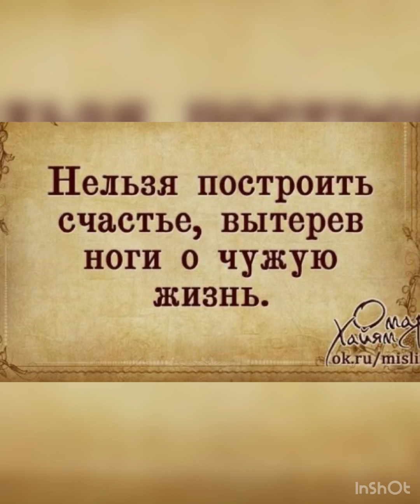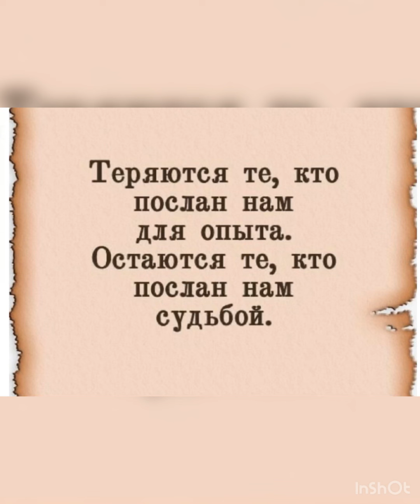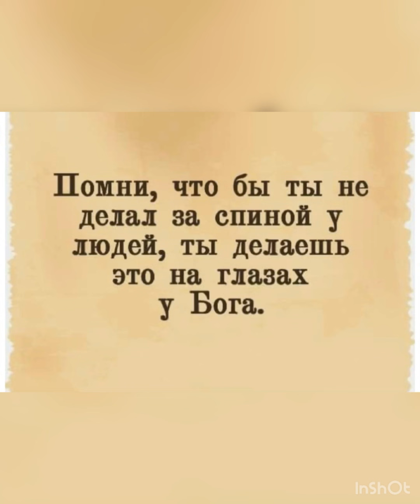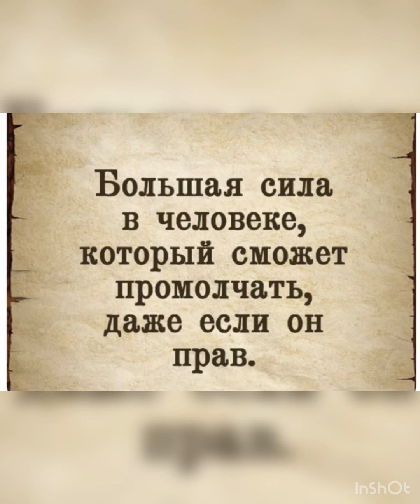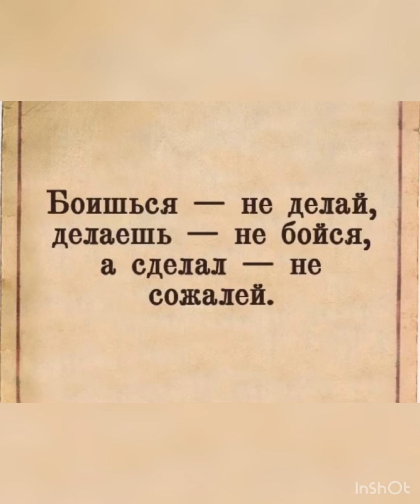✅Нищий - это не тот, у кого пустой кошелек…/22.11.24